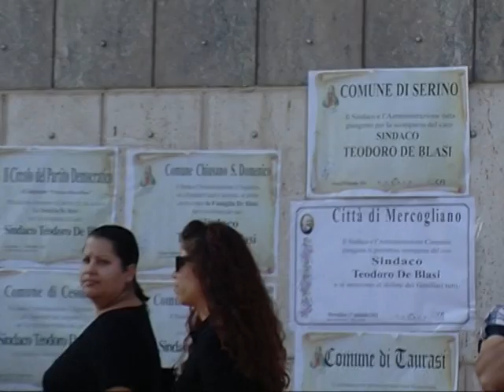TG MEDIATRE - L'ultimo saluto al sindaco di San Mango sul Calore Teodoro De Blasi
MediaTre (canale 608 del Digitale Terrestre)
e visibile in streaming sul sito